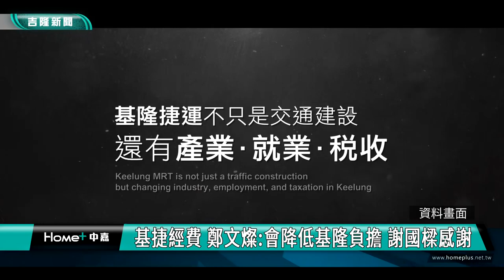基隆捷運經費 鄭文燦:盡量降低基隆負擔 基隆市長謝國樑表達感謝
行政院副院長鄭文燦到基隆港視察，針對本台記者提問，對基隆捷運的經費在地難以承受的問題，鄭文燦表示行政院會盡量想辦法降低基隆市的負擔。

行政院長副院長鄭文燦針對基隆捷運問題向媒體回應表示:基隆捷運可以連接基隆新北台北市，而且加上汐東線，會讓整個基隆河谷廊帶脫胎換骨。

對此基隆市長謝國樑表示，市府將在行政院指導下，考慮由基金方式來興建營運，相信會對基隆市府財務有很大幫助。